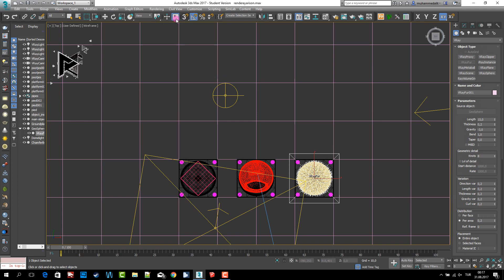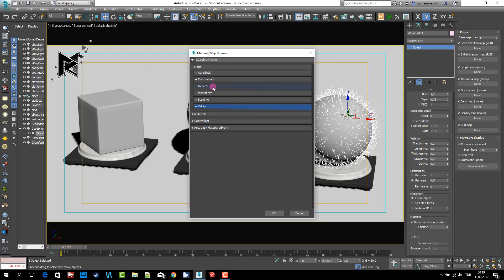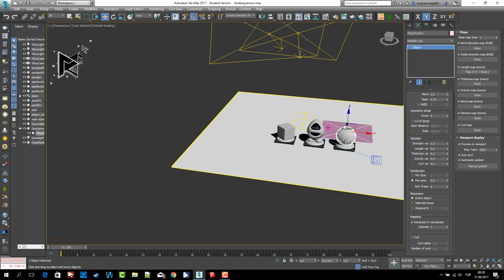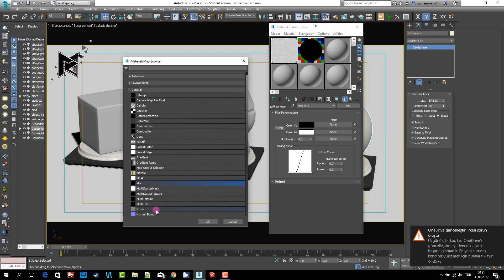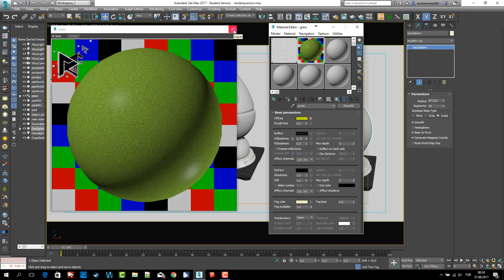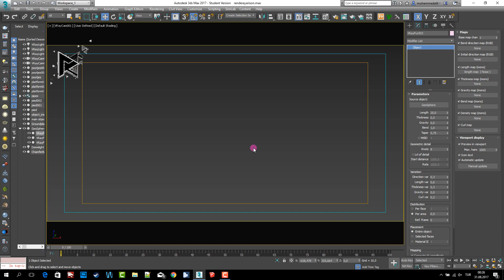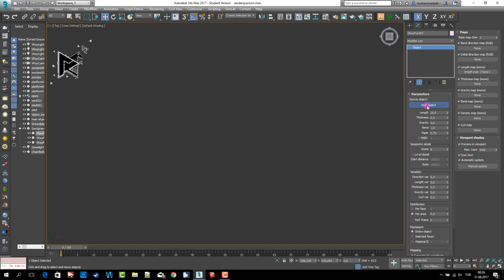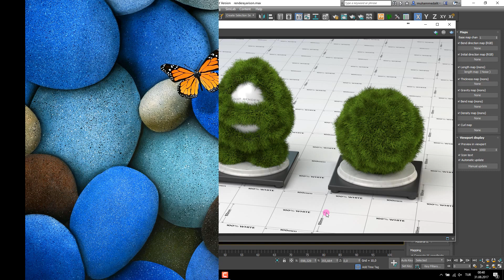3ds Max Vray Realistic GRASS With Vray Fur And Material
3ds Max Vray Realistic GRASS With Vray Fur And Material

Please Like & Subscripe :)

If you like, more videos will be added..